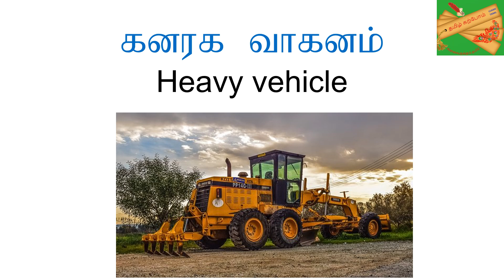Learn 10 vehicles' names in Tamil part 6 - தினமும் 10 தமிழ் சொற்கள் கற்போம் வாகனங்கள்: 04-08-2024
Learn new vocabulary and learn to read, practise reading along or with audio muted